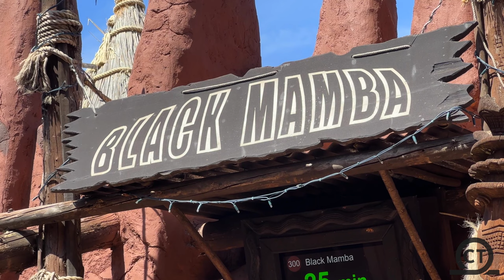Black Mamba Off-Ride Phantasialand, 2022 \\ 4K60FPS - No Copyright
Check out this NO COPYRIGHT footage of Black Mamba located at Phantasialand!! This B&M Inverted Coaster opened in 2006 and uses the theming to its advantage!!